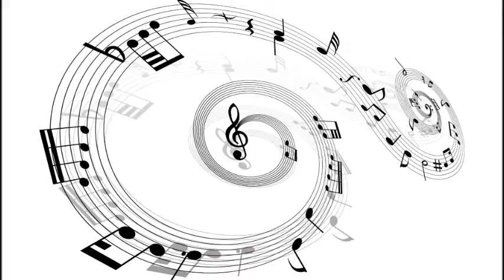Say My Name Rickseal Mashup